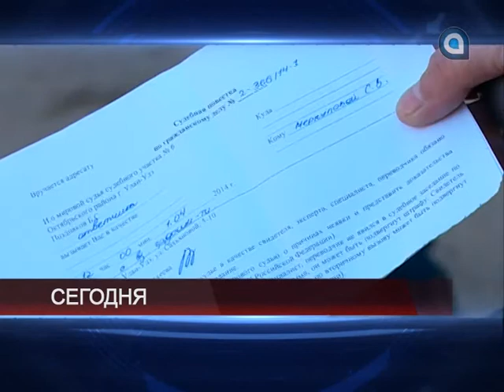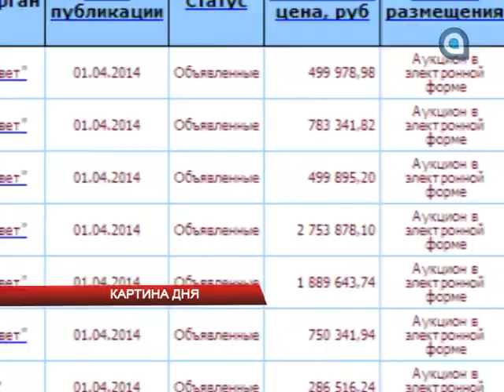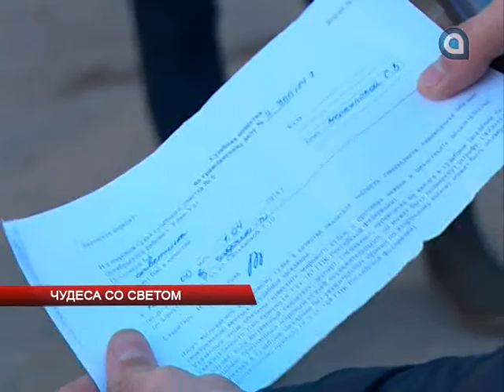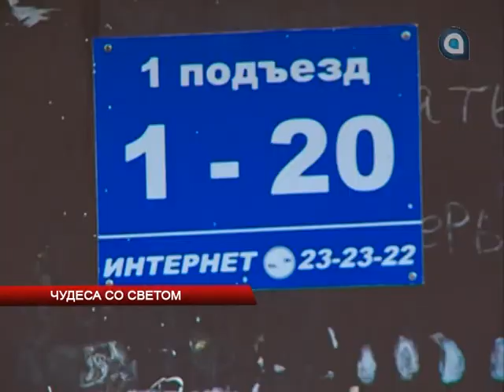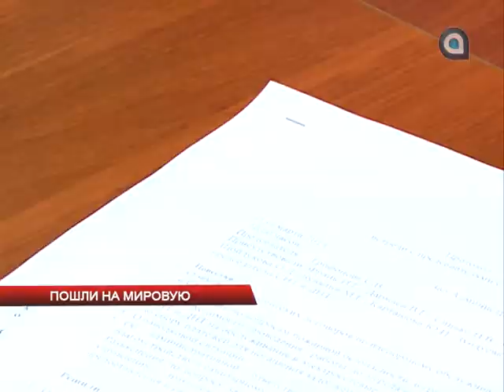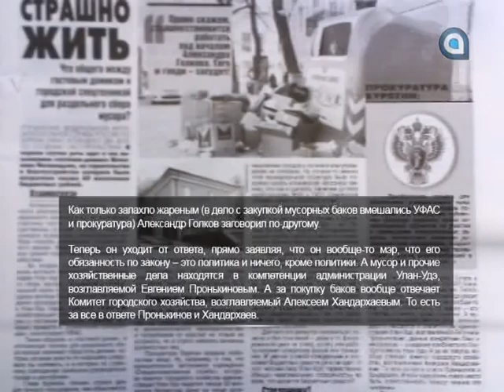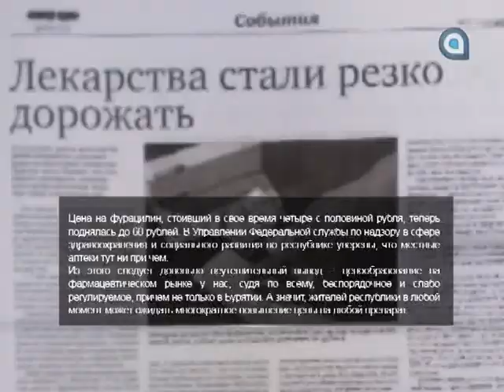НОВОСТИ АТВ 02.04.2014